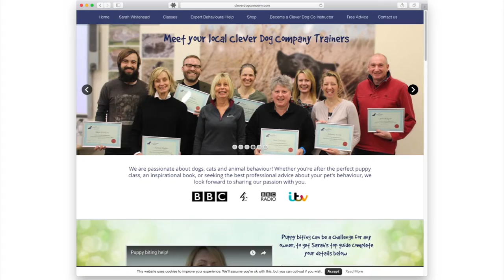Vlog - Sarah Whitehead Interview - Woof2017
Nathan got a chance to talk to Sarah Whitehead at Woof 2017. A chance which he comically messed up to start with. Have a watch to hear what Sarah thought of Woof2017 and what she is releasing today!